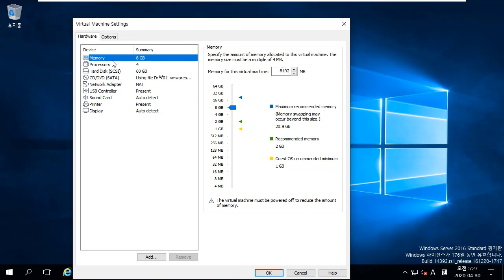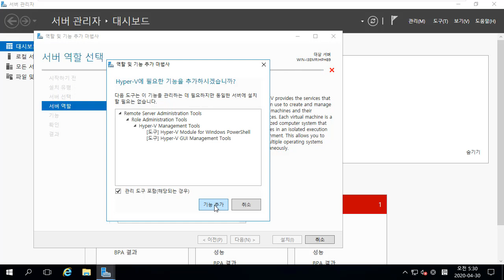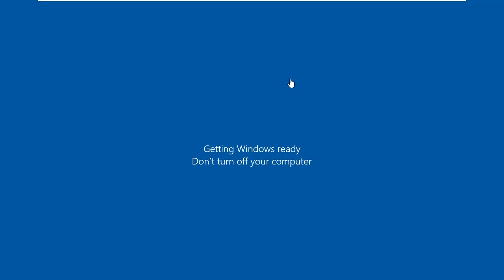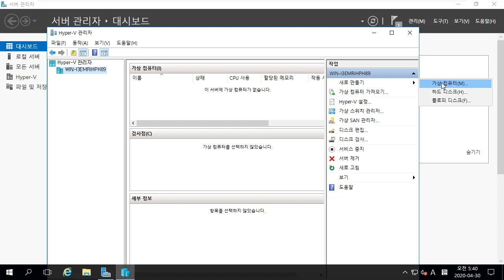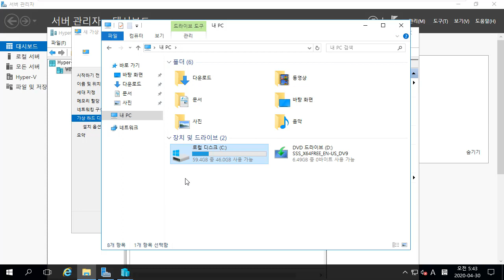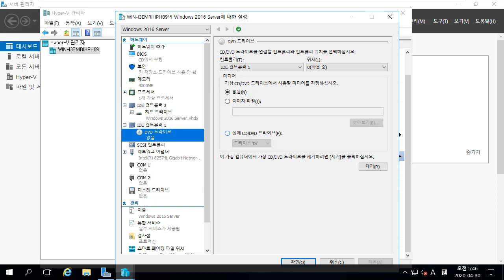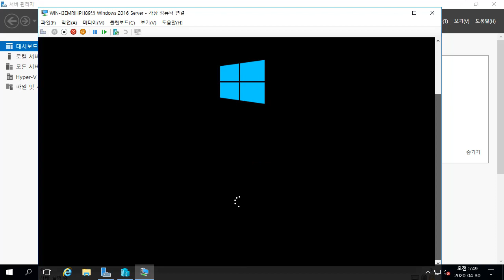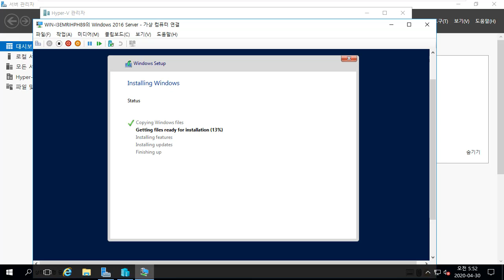윈도우 서버에 하이퍼바이저 (Hyper-V) 가상 환경 구성하여 또 다른 윈도우 서버 설치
보안프로젝트 )에서 제공하는 IT활용 강의입니다. 이번 강의 주제는 "윈도우 서버에 하이퍼바이저 (Hyper-V) 가상 환경 구성하여 또 다른 윈도우 서버 설치" 입니다.